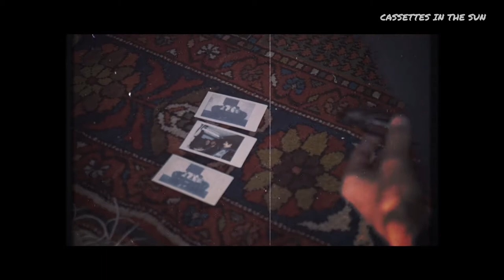Cassettes In The Sun | Wedding & Party Band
Cassettes In The Sun (Formerly the C90s) are a wedding band with an outstanding live show guaranteed to capture you and your family and friends from the very beginning. You'll have no excuse not to get involved - every track is a chart topping anthem!

Band members have hit the Top 40 singles chart, played Top of The Pops and MTV, had airplay on BBC Radio 1, 2 and 6 Music and have toured arenas across the USA and Europe supporting bands including The Killers, Stereophonics, Snow Patrol, Keane, Ash and The Smashing Pumpkins.